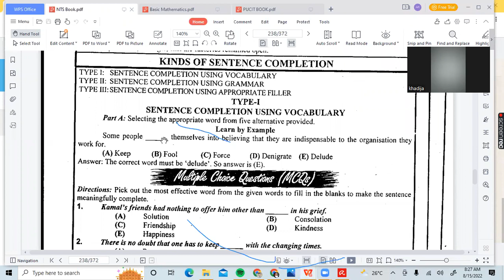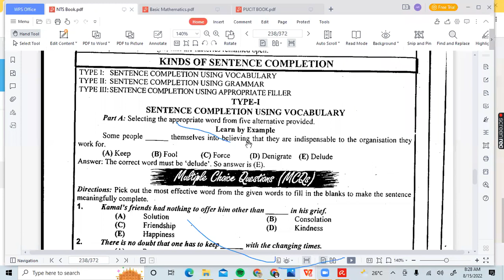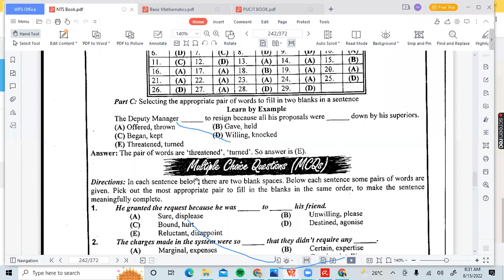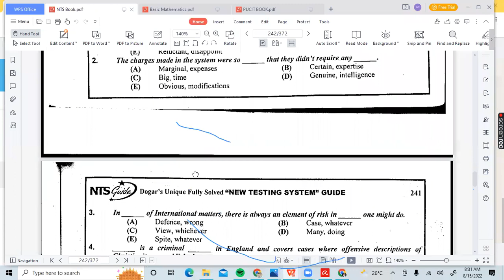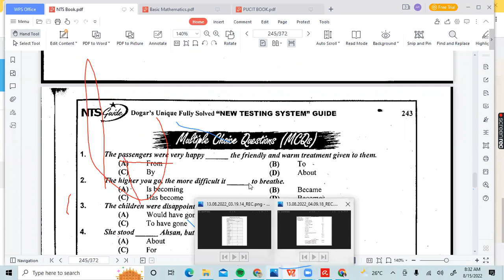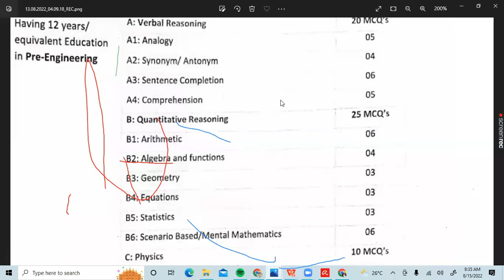USAT Preparation 2022 / Lecture Sentence Completion